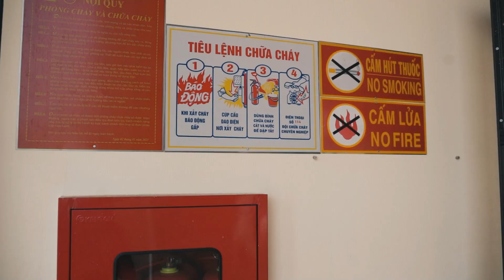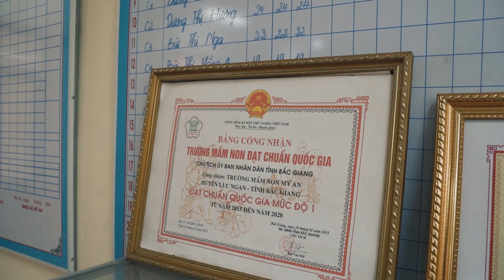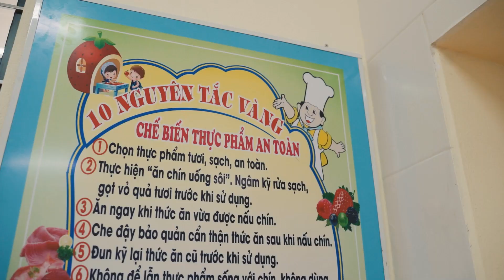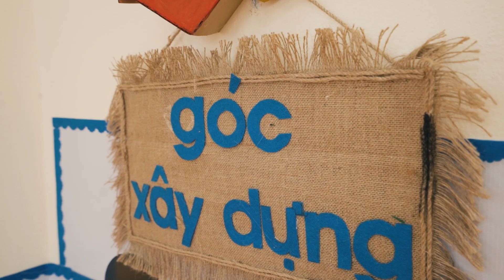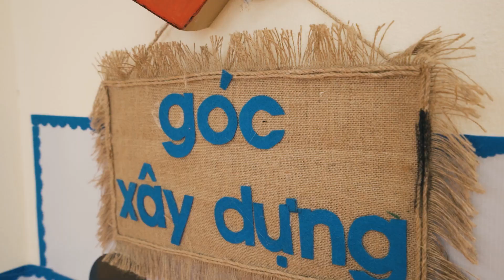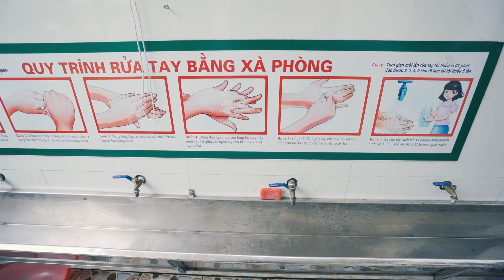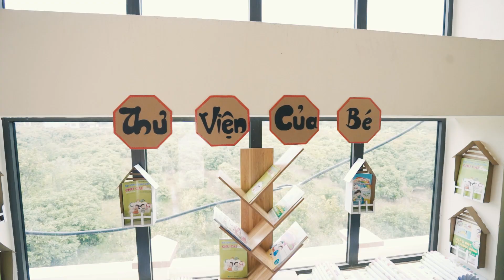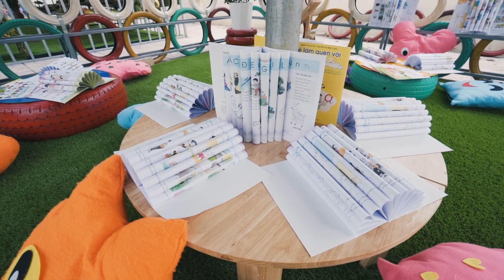BÀI THUYẾT TRÌNH CUỘC THI “Xây dựng môi trường giáo dục lấy trẻ làm trung tâm -Trường Mầm non MỸ AN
BÀI THUYẾT TRÌNH CUỘC THI “Xây dựng môi trường giáo dục lấy trẻ làm trung tâm trong các cơ sở giáo dục mầm non” Năm học 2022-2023Trường Mầm non MỸ AN